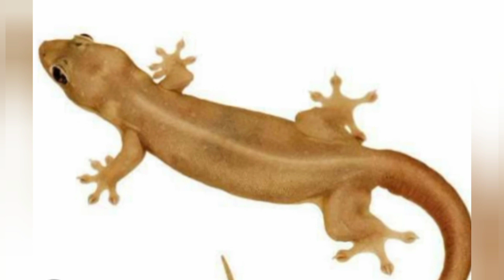இது ஒன்னு போதும் உங்க வீட்டு பக்கம் பல்லி ஜென்மத்துக்கும் வரவே வராது@kovaiammusamayal-2012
இது ஒன்னு போதும் உங்க வீட்டு பக்கம் ஜென்மத்துக்கும் பல்லி வரவே வராது